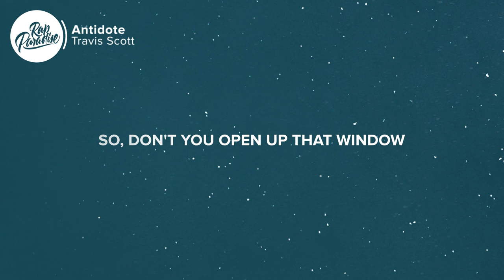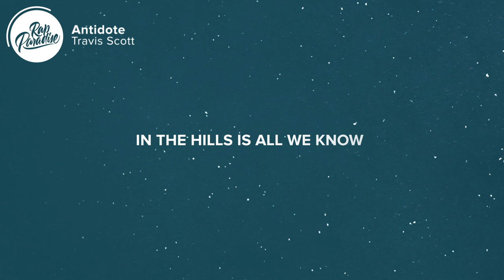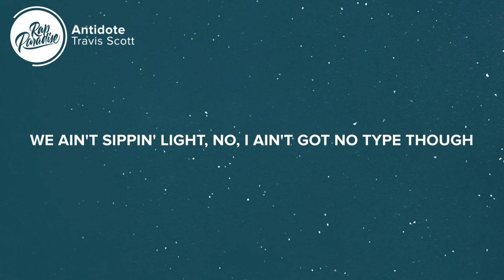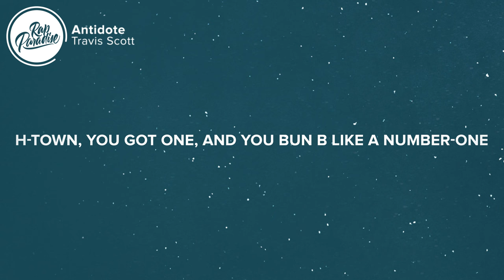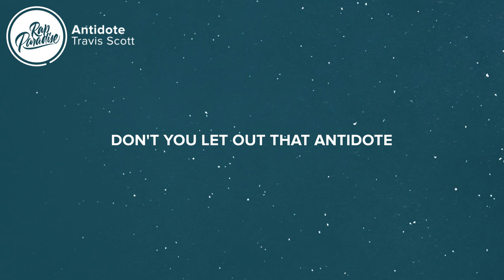Travis Scott - Antidote (Lyrics)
⚡️No, you can't say if I'm mad or not

[Chorus]
Don't you open up that window
Don't you let out that antidote (Yeah)
Poppin' pills is all we know (Ooh)
In the hills is all we know (Hollywood)
Don't go through the front door (Through the back)
It's lowkey at the night show (Ooh)
So, don't you open up that window (Ooh)

[Verse 1]
Party on a Sunday (That was fun)
Do it all again on Monday (One more time)
Spent a check on a weekend (Oh my God)
I might do it all again (That's boss shit)
I just hit a three peat (Ooh)
Fucked three hoes I met this week (Robert Horry)
I don't do no old hoes (Oh, no, no)
My nigga, that's a no-no (Straight up)
She just want the coco (Cocaína)
I just want dinero (Paper hunt, wait)
Who that at the front door? (Who that is?)
If it's the feds, oh, no, no, no (Don't let 'em in, shh)

[Chorus]
Don't you open up that window (Yeah, yeah, yeah, yeah)
Don't you let out that antidote (Yeah, yeah, yeah, ooh, yeah)
Poppin' pills is all we know (Yeah)
Don't go through the front door (In the back)

[Verse 2]
Yeah, ooh, ooh, at the night show (Ooh-ooh-ooh, ah)
At the night show (Higher)
At the night show (Ooh-ooh-ooh, ah)
Ooh, at the night show (Get lit, my nigga)
Ooh, at the night show (Yeah)
Anything can happen at the night show (Ooh-ooh-ooh, ah)
Everything can happen at the night show
Ooh, at the night show
Anything can happen at the night show
Ooh, your bitch not at home, she at the night show
Ooh (Straight up), fuckin' right, ho
Ooh, had to catch a flight for the night show
Ooh (Let's go), let's get piped though
Bottles got us right though, we ain't sippin' light, no (Rrr, La Flame)
I ain't got no type though
Only got one night though
We can do it twice though (Rrr, it's lit)

[Verse 3]
Stackin' up day to day, young nigga
You know you gotta go get it, go get it, my nigga
They hatin', they stankin', they waitin'
Don't be mistaken, we dyin', they stayin'
Lord, I'm on fire, they think that I'm Satan
Callin' me crazy on different occasions
Kickin' the cameraman off of my stages
'Cause I don't like how he snappin' my angles
I'm overboard and I'm over-impatient
Over my niggas and these kids my ages
Dealin' with Mo' shit that's more complicated
Like these two bitches that might be related
H-Town, you got one, and you Bun B like a number-one
It's late night, got a late show
If you wanna roll, I got a place where, ah

[Outro]
(Don't you let out that antidote)